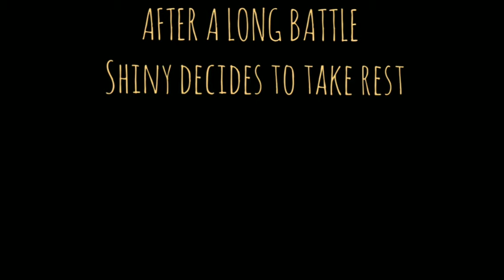Shiny The Shih Tzu ----- Episode 3 (Chambers of Bathing)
Want to see How a Dog communicates with its Hooman, Watch it fully and you will end up Loving it.